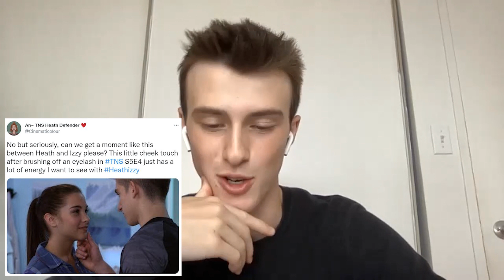The Permanent Rain Press Interview with Carter Musselman | The Next Step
We chatted with Carter Musselman about his beginnings in dance and Season 8 of TheNextStep (including Heath's story, new cast additions, memorable dances, fan support, and what's to come).

This interview contains spoilers from "The Next Step." Season 8 is now airing on YTV (Canada) and CBBC (UK).

0:00 - Dance background, Bojangles Dance Arts
3:49 - Watching The Next Step, joining the cast
6:28 - Gap between Seasons 7 and 8, returning to film
11:56 - Saying goodbye to Henry and Summer (Isaiah and Sage)
13:05 - Heath's arc, Episode 11
17:15 - Tea_Ara Bling and Alishea joining TNS
19:24 - Dance discussion, Dance Mania, choreographer Amy Wright
28:17 - Looking ahead, theories, A-Troupe, Episode 13
34:36 - Diversity in TNS
36:30 - Fan support, social media, reading tweets
49:42 - Input into characters, message for fans, upcoming projects